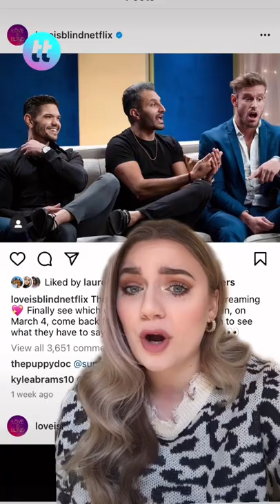Love Is Blind Season 2 Reunion Recap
Oh boy was the Love is Blind reunion juicy! We got confirmation on how our fav and not so fav couples have been doing after the dramatic season two finale. And we got all the deets on how the cast feels on Shake and his wild commentary in the pods.